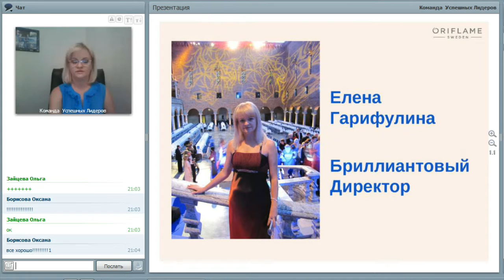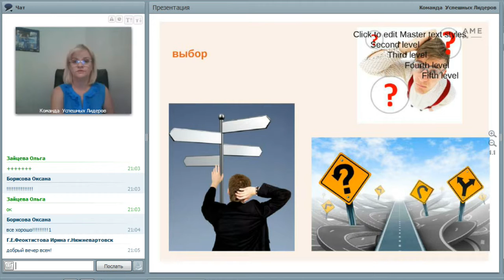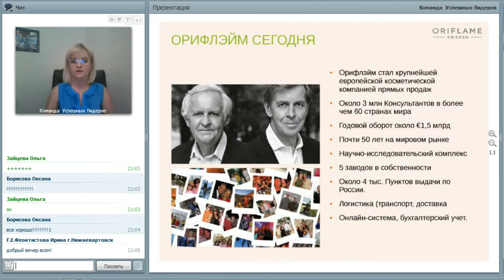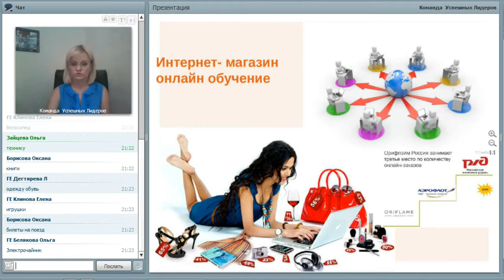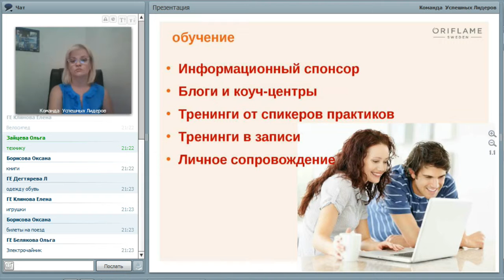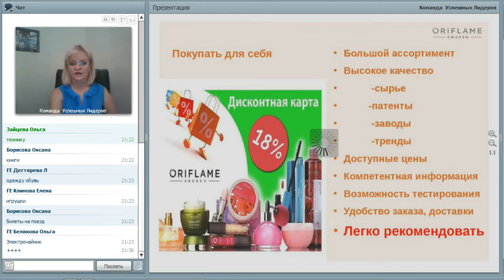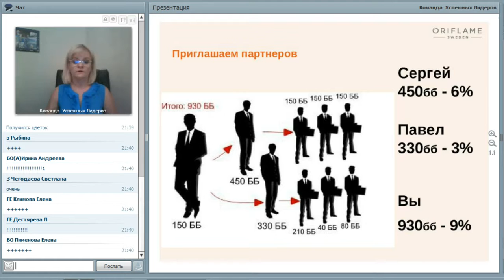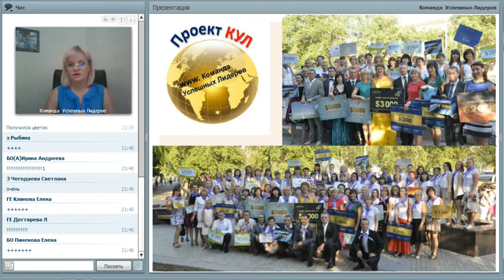ВВО. Елена Гарифулина.